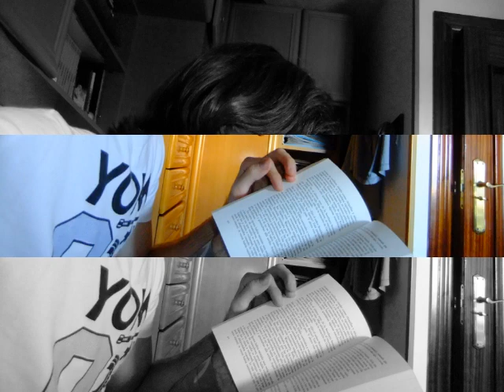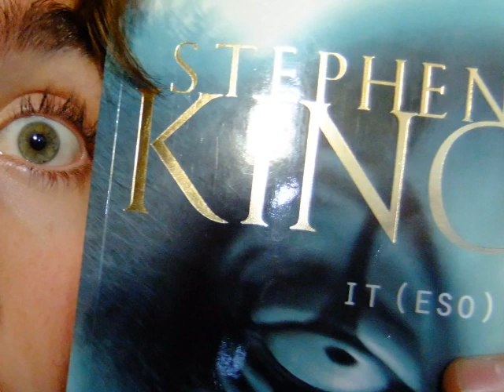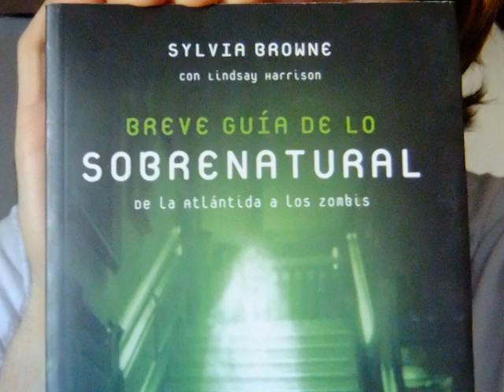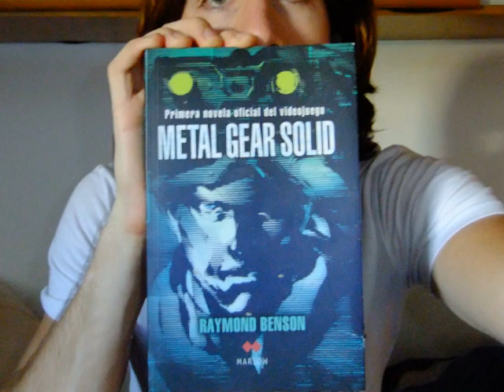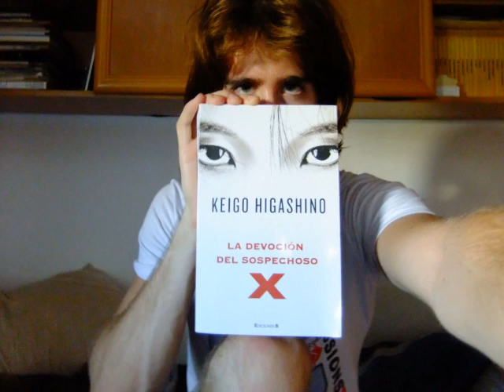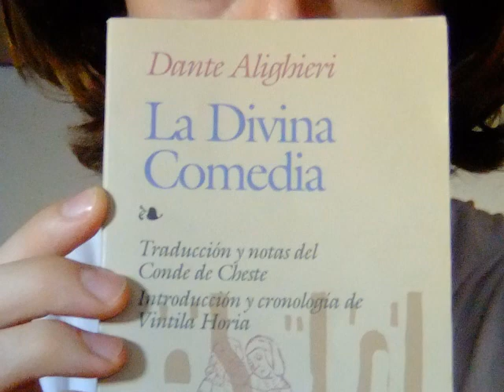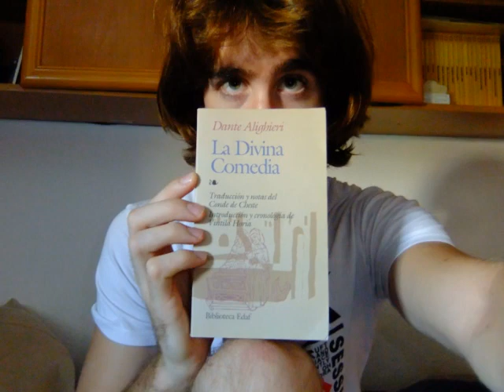ProyectoCabra recomienda 4 libros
Aquí les muestro un video en el que les recomiendo cuatro libros que para mí fueron y son una gran influencia literaria. Espero que les guste.